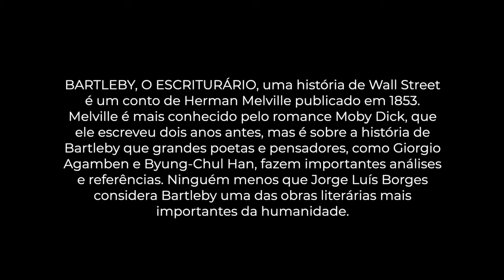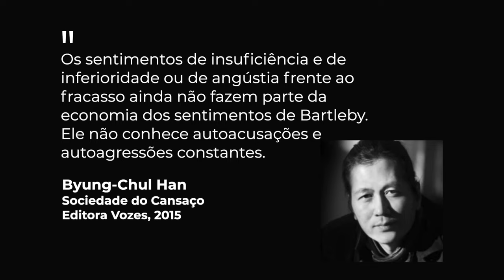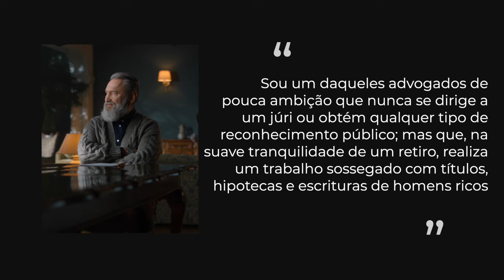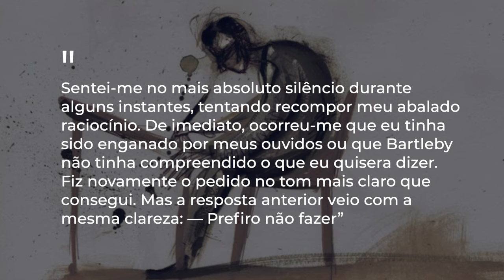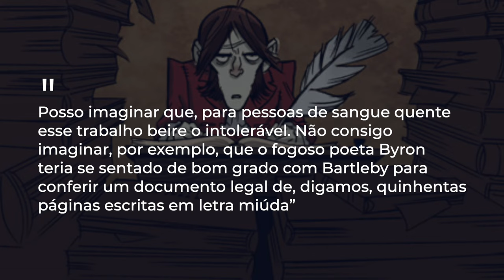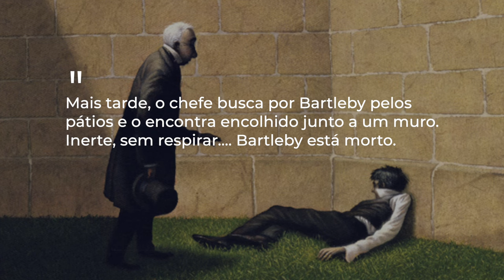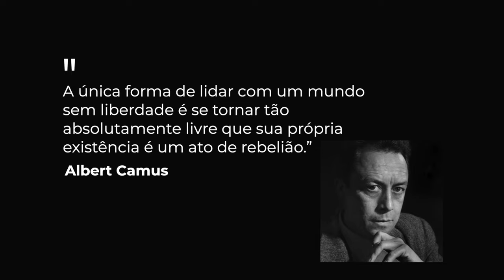A misteriosa vida de Bartleby: resistência pacífica ou procrastinação patológica?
BARTLEBY, O ESCRITURÁRIO, uma história de Wall Street é um conto de Herman Melville publicado em 1853. Melville é mais conhecido pelo romance Moby Dick, que ele escreveu dois anos antes, mas é sobre a história de Bartleby que grandes poetas e pensadores, como Giorgio Agamben e Byung-Chul Han, fazem importantes análises e referências. Ninguém menos que Jorge Luís Borges considera Bartleby uma das obras literárias mais importantes da humanidade.

Na sua principal obra, Sociedade do cansaço, Han vai dedicar o capítulo 6 para fazer uma leitura patológica de Bartleby. Para Han a obra descreve um “universo de trabalho desumano, cujos habitantes, todos eles, são degradados a animal laborans.